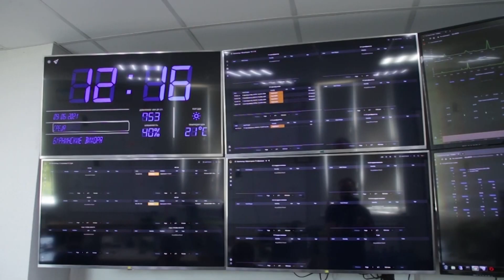Пов’язані із владою РФ хакери зламали Національний комітет Республіканської партії США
Група хакерів, пов’язана із владою РФ, здійснила кібератаку і зламала сервери Національного комітету Республіканської партії США.

Дані про те, яку інформацію шукали хакери та чи вдалось їм її викрасти поки не розголошують.

За інформацією Bloomberg, хакери були частиною групи, яка відома під назвами APT 29 та Cozy Bear, вона пов’язана із російською розвідкою.